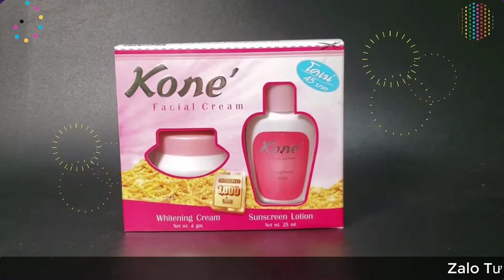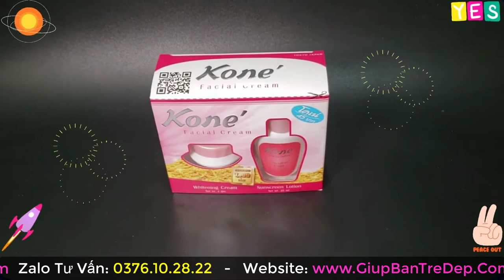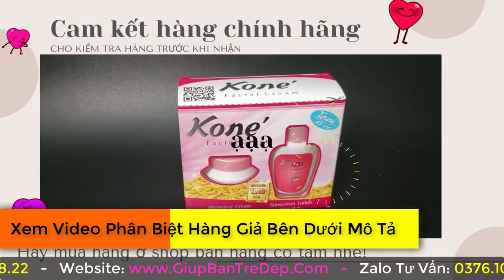Kem Kone có trị mụn không? Kone Thái trị mụn có tốt không? Xài bị mụn phải làm sao? Kem Kone có phải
Kem Kone coa trị mụn không? Là câu hỏi nhiều chị em thắc mắc. Trong video này shop Giúp Bạn Trẻ Đẹp bên mình sẽ nói rõ hơn. Nhiều bạn cũng thắc mắc dùng kem Kone mặt bị mụn. Thì trong video này bên mình sẽ giải thích kỹ hơn nhé.